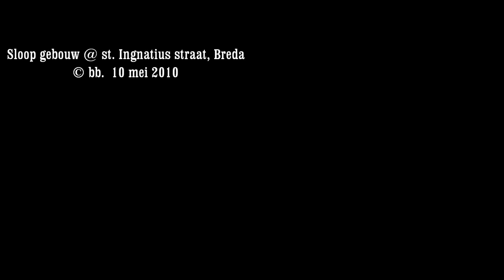Sloop flat gebouw @ sint Ignatius - Buffelstraat - Brabantplein, Breda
Demolition, apartment complex @ st. Ignatiusstreet / Brabantplein, Breda. Stolwerk, sloopwerken.
SONY HDR-SR11e. Rec. inwoner Buffelstraat, Breda.